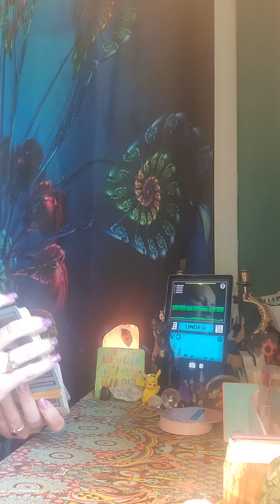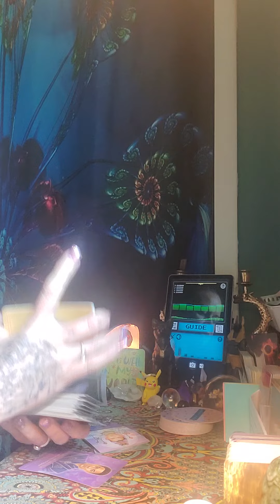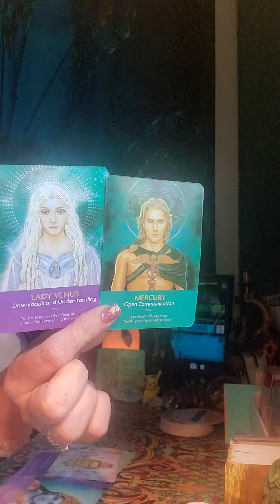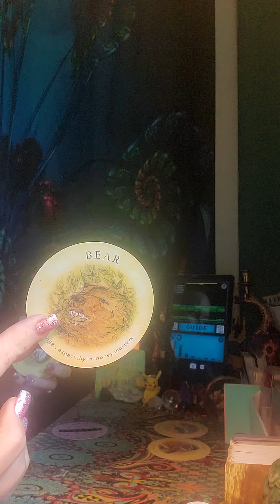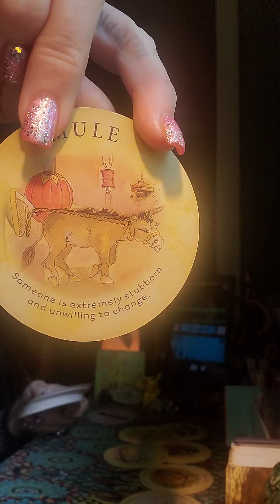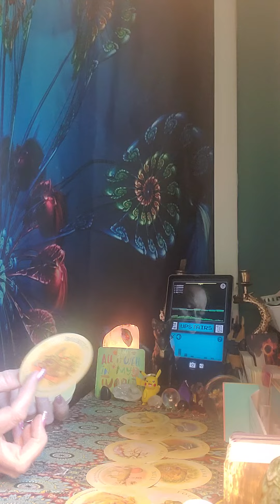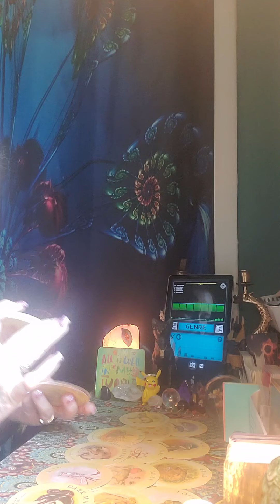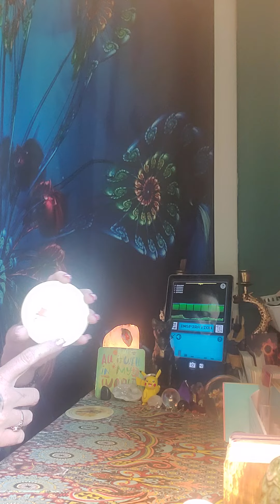Someone may try to make you do something against your will stand 💪 you are protected! 😇